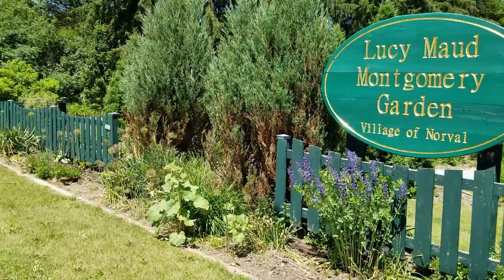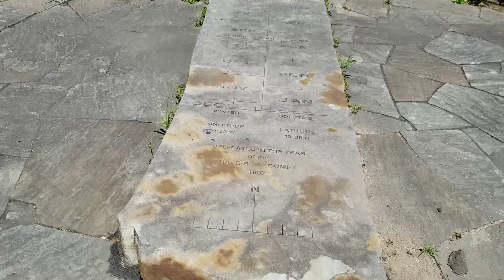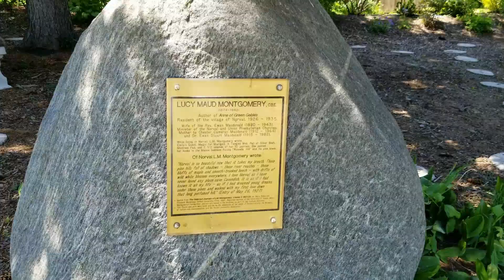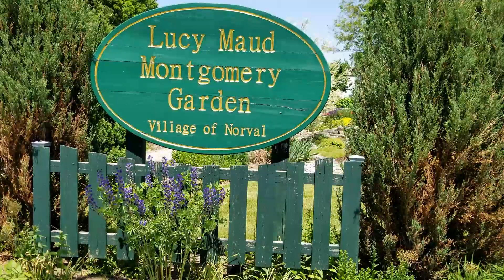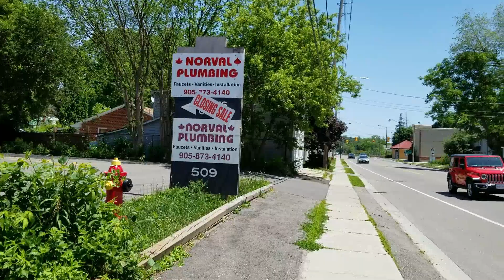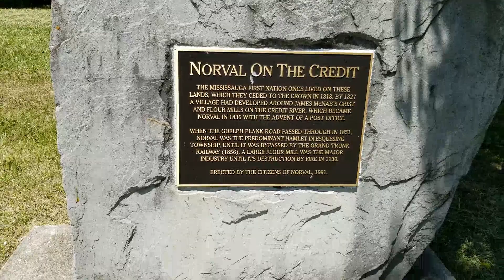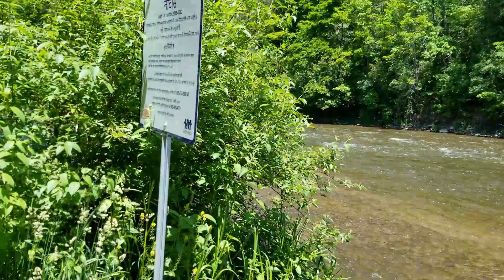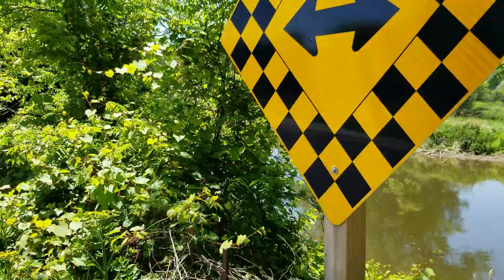Lucy Maud Montgomery Garden and Norval Walking Tour (HD)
Take a stroll around Norval and visit the Lucy Maud Montgomery Garden. Also, just minutes away is the house Lucy lived in from 1928 to 1935. Norval is a very small town about 45 minutes outside Toronto in Ontario, Canada. Many tourists visit Norval just to see these historic sites. This video was shot in June 2022 on a beautiful sunny day.